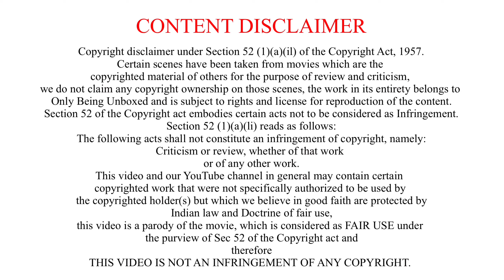Dhamaka Movie REVIEW | Ravi Teja | Sreeleela | Thrinadha Rao | Bheems Ceciroleo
Hello, Friends
In today’s video we are taking about DHAMAKA MOVIE

Here's the  " Dhamaka", Starring Mass Maharaja Ravi Teja, Sreeleela, Jayaram, Sachin Khedekar, Tanikella Bharani, Rao Ramesh, Chirag Jani, Ali, Praveen and Others, Directed by Thrinadha Rao Nakkina, Music Composed by Bheems Ceciroleo.

Movie Credits:

Cast: Ravi Teja, Sreeleela, Jayaram, Sachin Khedekar, Tanikella Bharani, Rao Ramesh, Chirag Jani, Ali, Praveen, Hyper Aadi, Pavithra Lokesh, Tulasi, Rajshree Nair and Others.

Technical Crew:

Producer: T G Vishwa Prasad
Director:  Thrinadha Rao Nakkina
Co Producer: Vivek Kuchibhotla
Story - Screenplay - Dialouges: Prasanna Kumar Bezawada
DOP: Karthik Gattamneni
Editor: Prawin Pudi
Art Director: Sri Nagendra Tangala
Executive Producer: Sujith Kumar Kolli
Associate Producers: Sunil Shah, Raja Subramanian
Written By: Sai Krishna
Stunts: Ram Laxman, Venkat
Lyrics: Ramajogayya Sastry, Kasarla Shyam, Suddala Ashok Teja
Choreographers: Sekhar VJ, Jani Master, Yash
Co-Director: Raam Ravipati
Make Up: I Srinivasa Raju
Costume Designer: Swetha Varma, Preetham Jukalker
Direction Team: Raghu N, Parashuram S, Anil Anand, Chitti, Laxman, Prasanna Kumar P, Sai Prasad G, Sushma, Shankar P, Y P Naidu
Associate Editors: Annavarapu Srinivas, Phaneendra N
Production Controller: Sitaramaraju Mallela
Production Executives: Ramana Korrapati, Siva Sankar Aakiri
Production Managers: Naresh M, Sekhar Babu, Srinivasulu CH
VFX And DI: Deccan Dreams
PMF Content Head: Satya Bhavana Kadambari
Head Digital Marketing: Vani Madhavi Avasarala
Publicity Design: Working Title Shiva
PRO: Vamsi Shekar
Banner/ Production House:  People Media Factory LLP
Music Partner: Divo